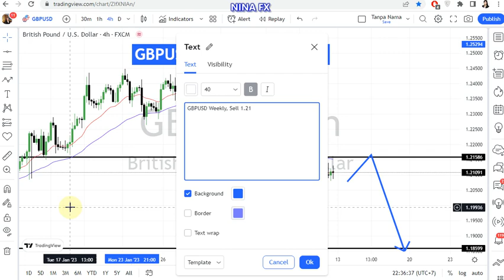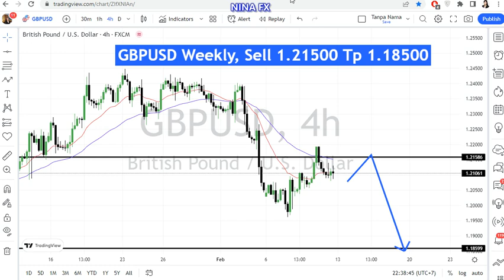GBP USD Weekly Forecast for February 13, 2023 by Nina Fx